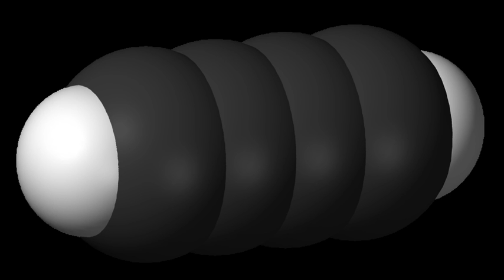Diacetylene | Wikipedia audio article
This is an audio version of the Wikipedia Article:
Diacetylene

00:00:17 1 Occurrence
00:00:55 2 Preparation
00:01:38 3 See also

- Socrates

SUMMARY
Diacetylene (also known as butadiyne) is the organic compound with the formula C4H2.  It is the simplest compound containing two triple bonds. It is first in the series of polyynes, which are of theoretical but not of practical interest.